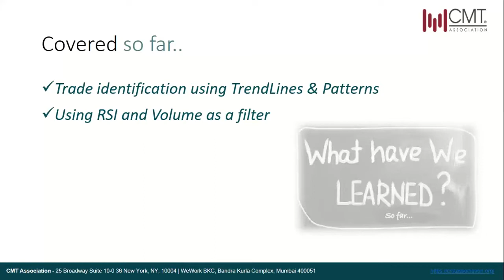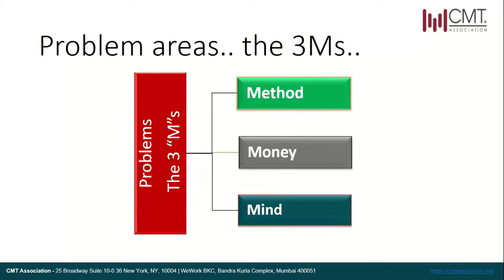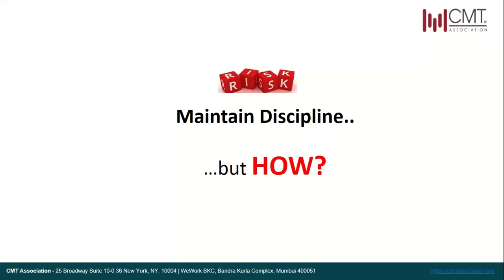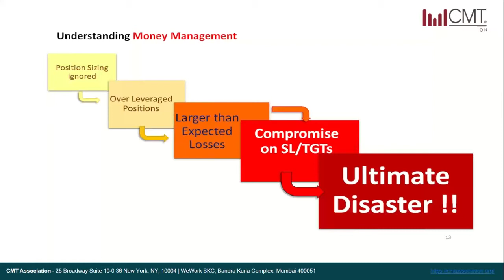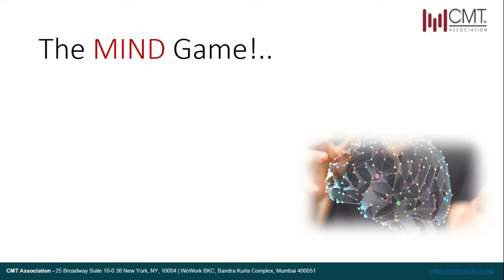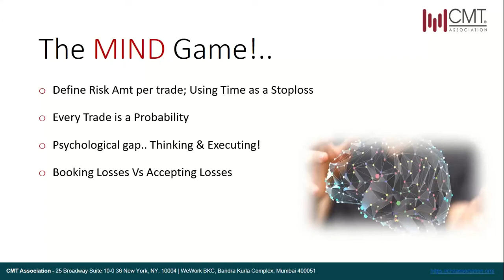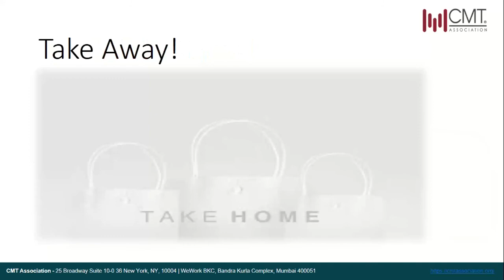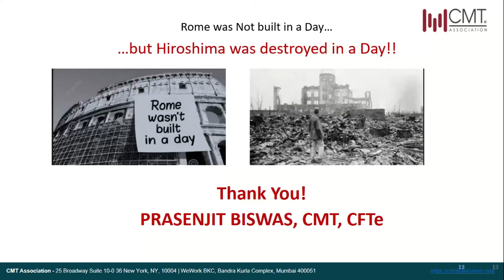Technical Analysis Toolkit Part 5: Real Life Trading Challenges | Prasenjit Biswas, CMT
This video was recorded for CMTInvestmentChallenge February 2021.

This investment challenge is open to CMT program candidates and students of Academic Partner Program

The CMT Association's Investment Challenge February is supported by Trader's Cockpit.